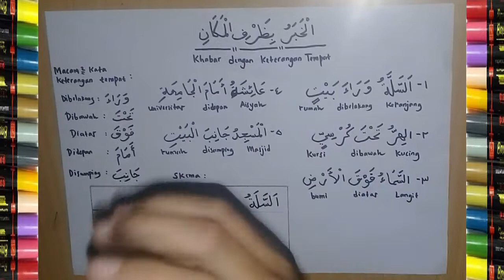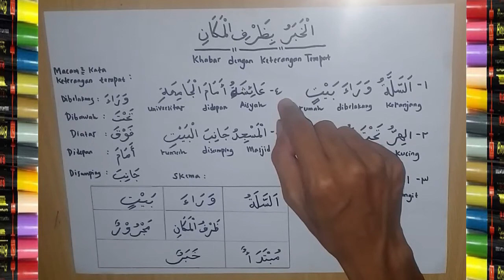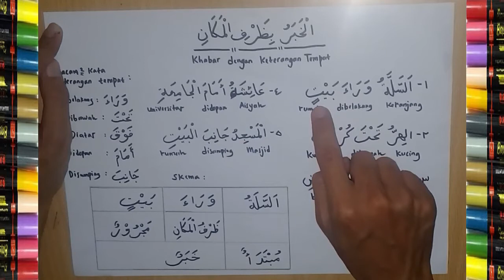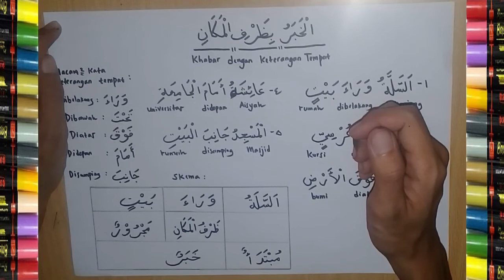Belajar Bahasa Arab Untuk Pemula 8 - Khabar Dengan Kata Keterangan Tempat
Belajar bahasa arab untuk pemula - pelajaran 8
judul: khabar dengan keterangan tempat (predikat dengan keterangan tempat)
divideo ini sajikan materi pembalajaran bahasa arab untuk pemula yang mudah dipahami karena didalamnya selain terdapat materi diberikan juga contohnya. Di video ini materi disajikan dengan bahasa arab yang juga disertai dengan terjemahan.